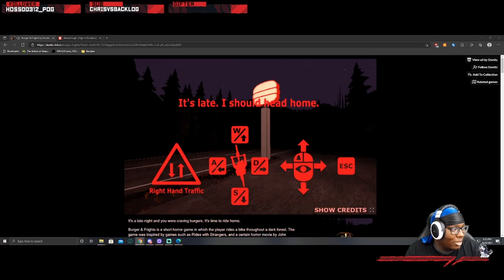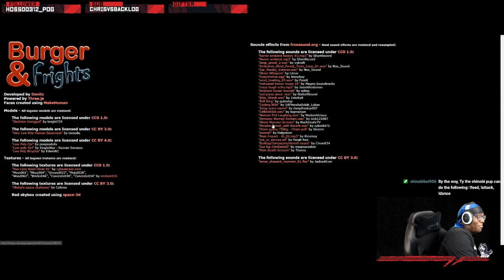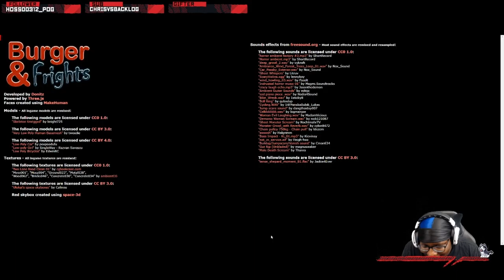A Terrifying Bike Ride Home With A Wild Twist! | Burgers and Frights Full Play Through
Burgers and Frights is a PS1 style horror game, with a good twist at the end! If you like content like this, support the Dev

I’m a variety streamer on Twitch. Currently, you can catch me every Tuesday and Thursday at 9PM MST. Hope to see you there!